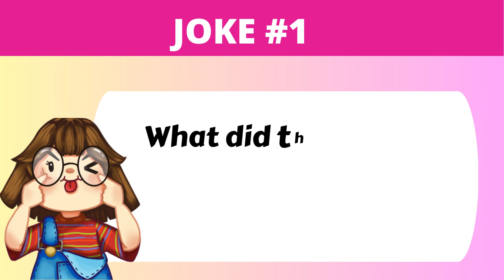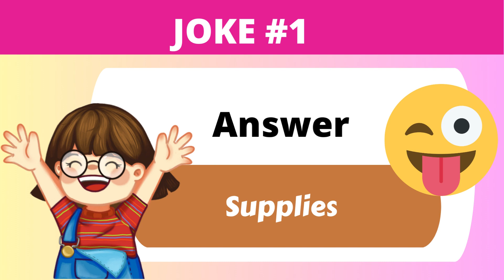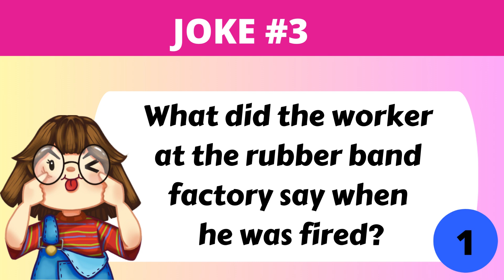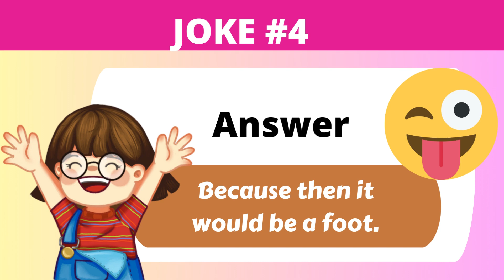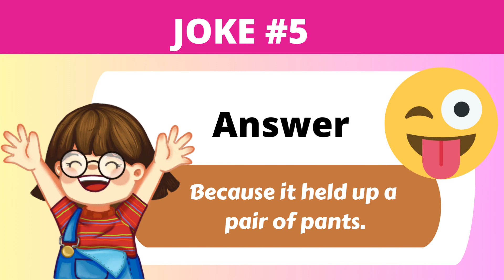BRAIN TEASERS 273 | CORNY JOKES